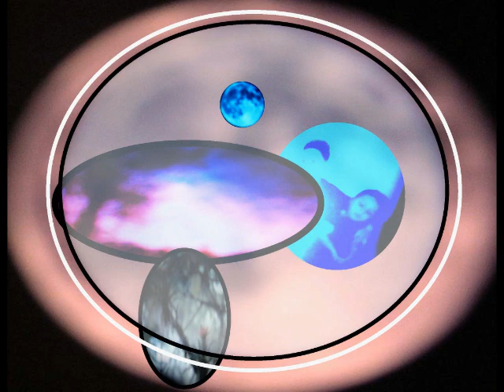MAX GRANICK SYMPHONY HD 143 with Opus 1183&1190 by S B ADAM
This is Book 143 of a collection of books, all under the name of How Do How Do The Lovely Thing by S BRIAN ADAM.

THE COMPLETE TEXT IS PRESENTED ON THE LAST PAGE OF THE VIDEO.